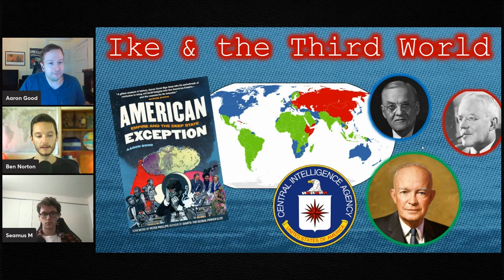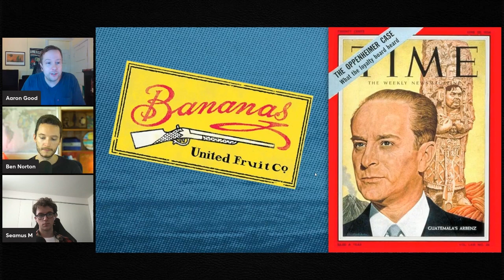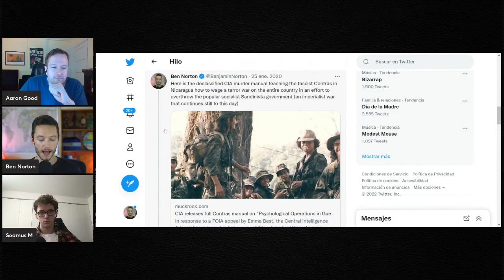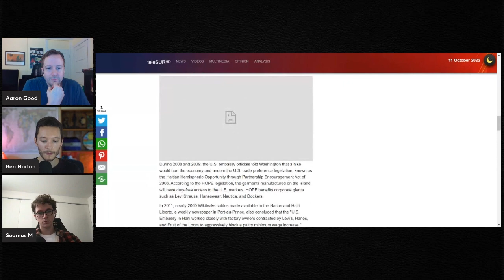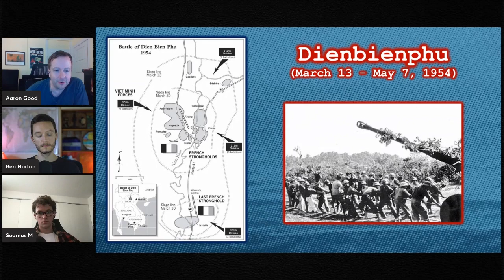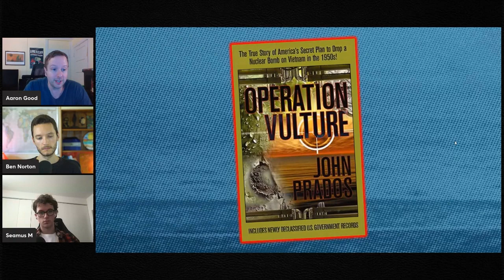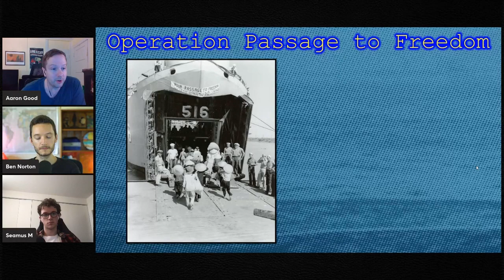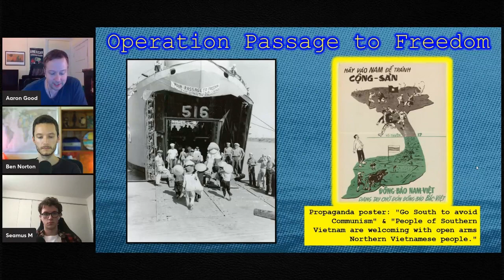How CIA overthrew Guatemala's elected president for United Fruit Company (with historian Aaron Good)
Historian Aaron Good explains how the CIA organized a coup against Guatemala's democratically elected left-wing President Jacobo Árbenz to stop land reform and help the United Fruit Company (Chiquita today). He also discusses the Dwight Eisenhower administration's policies in Southeast Asia and the Vietnamese national-liberation struggle against French colonialism.

This is PART 15 of the Empire and the Deep State series Geopolitical Economy Report editor Ben Norton is co-hosting with Aaron Good and Seamus McGuinness of the American Exception podcast.

(This episode was recorded in October 2022.)